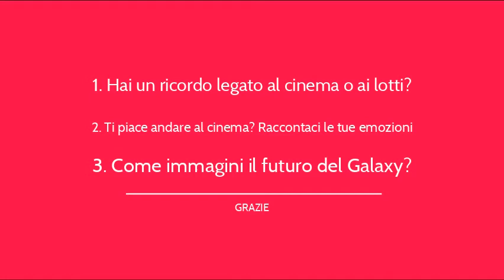Tappa 3 Lotti e Cinema Galaxy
Video realizzato per il laboratorio di storytelling "Story Lab Primavalle" condotto da Melting Pro nell'ambito del progetto P.arch - Playground per architetti di comunità.
P.arch è un progetto selezionato da Con i Bambini nell’ambito del Fondo per il contrasto della povertà educativa minorile”.